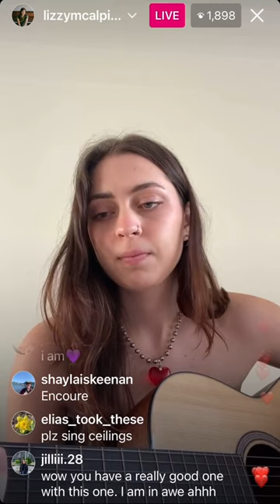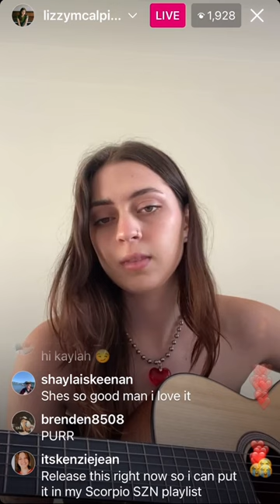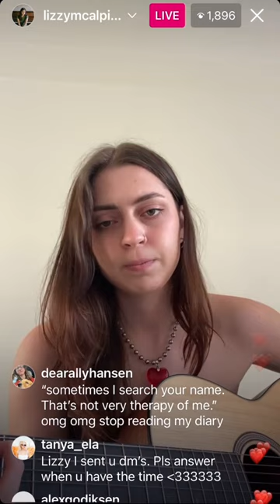lizzy mcalpine - “i’m sorry, kid” (new song)